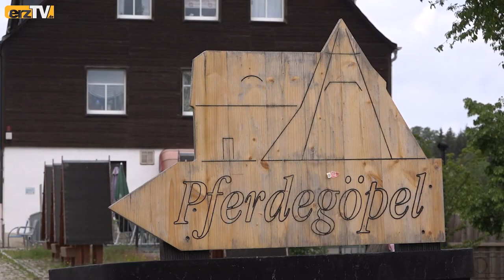Die Hundert-Hunte-Runde (44)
JOHANNGEORGENSTADT: ErzTV nimmt Sie mit auf eine Hundert-Hunte-Runde. Die 44. Station ist in Johanngeorgenstadt.